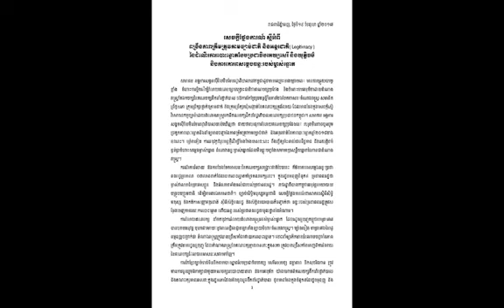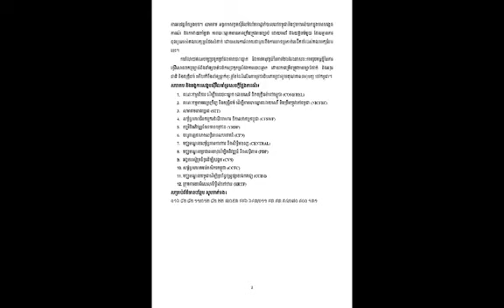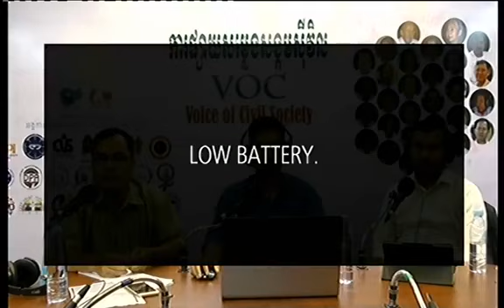ប្រធានបទ « សេរីភាពបញ្ចេញមតិក្នុងរបបប្រជាធិបតេយ្យ »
ថ្ងៃពុធ 01/11/2017 ការផ្សាយសម្លេងសង្គមស៊ីវិល(VOC)
កម្មវិធីប្រចាំថ្ងៃពុធជាកម្មវិធី «សិទ្ធិមនុស្ស »
វាគ្មិនកិត្តិយស៖
១.លោក ស៊ឹង សែនករុណា មន្រ្តីអង្កេតជាន់ខ្ពស់នៃសមាគមអាដហុក
២.លោក កន សាវាង្ស អ្នកសម្របសម្រួលផ្នែកអង្កេតខុមហ្វ្រែល

(សម្របសម្រួលដោយ៖ លោក នាង សុវណ្ណ)
សូមស្វគមន៍ដោយរីករាយ !
តាមរយៈវិទ្យុសំបុកឃ្មុំ FM105 MHz